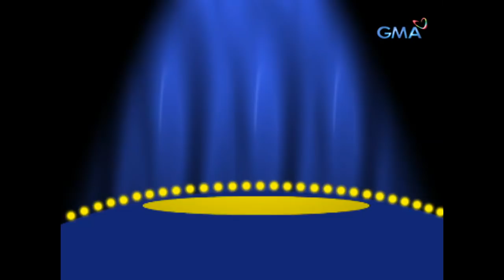Bahay Mo Ba ‘To: Full Episode 50